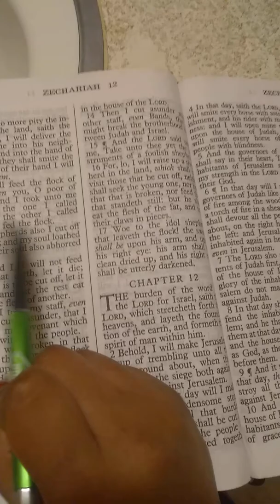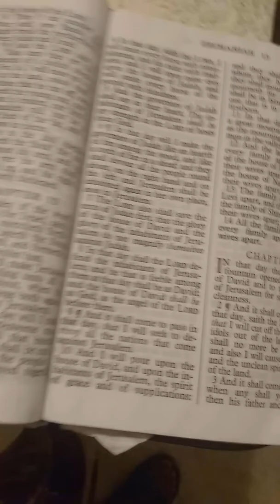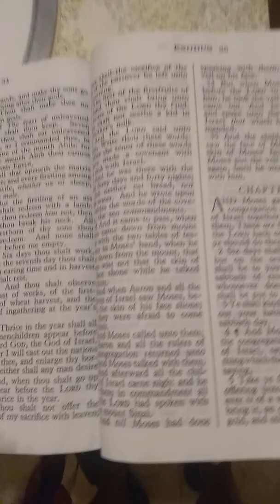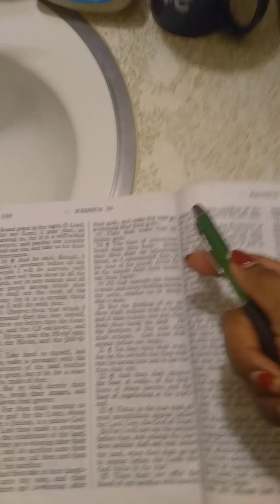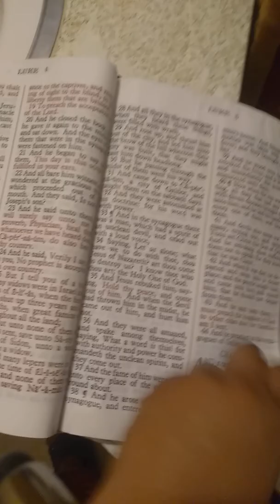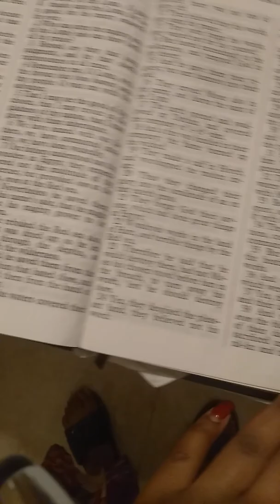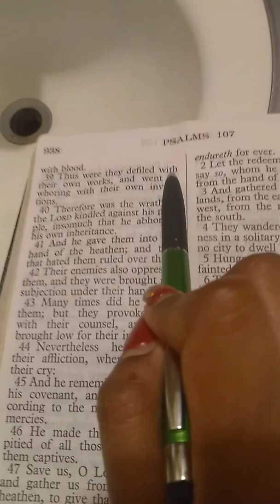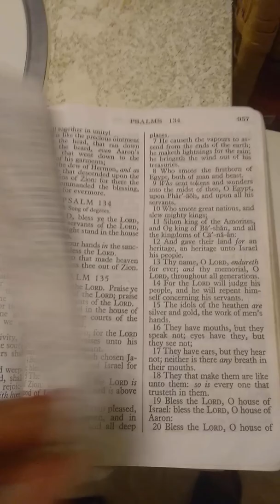Stop idolizing satanic cannibalism celebs/Rich demonic people! Part 4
They have been sacrificing their sons and their daughters unto baal in which are devils for years and eating upon strange flesh and the Lord Jesus Christ anger was kindled. These are heathens they are not so called christians so called them what they are.